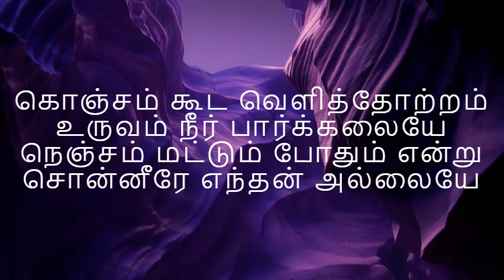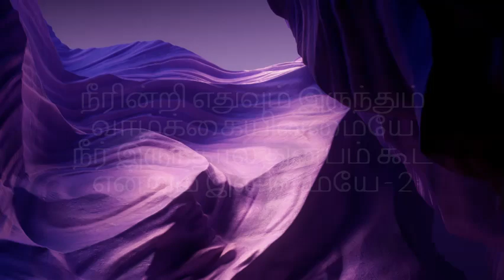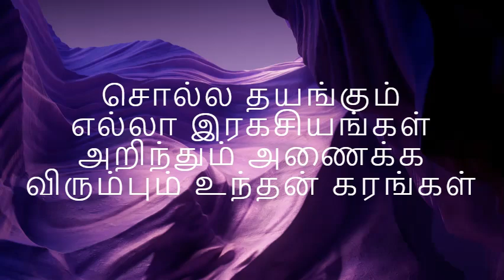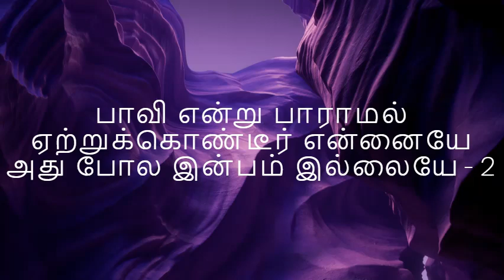ummai naan ninaikkum neram Karoke with lyrics | sis.sinmayee sivakumar | Tamil christian song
Welcome to christiansongs30seconds – your destination for Tamil Christian karaoke songs with lyrics! Sing along to worship songs like Ummai naan ninaikkum neram and immerse yourself in powerful, faith-filled lyrics that uplift and inspire.

Thank you for joining us in celebrating Tamil Christian music.